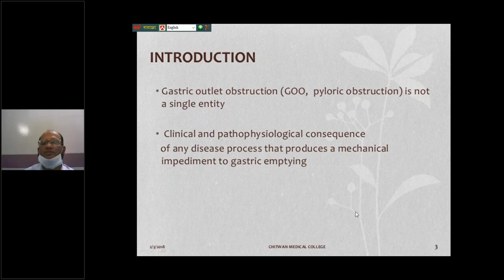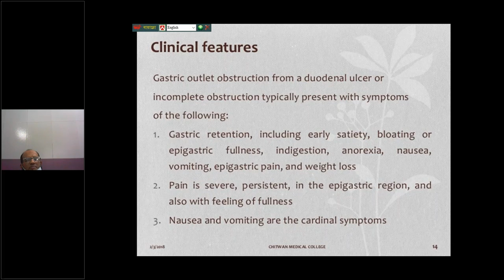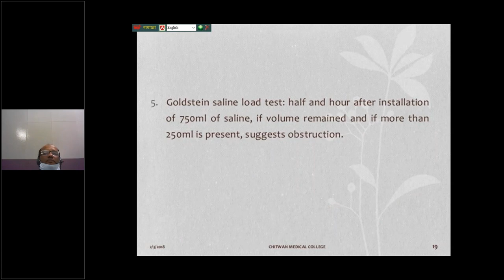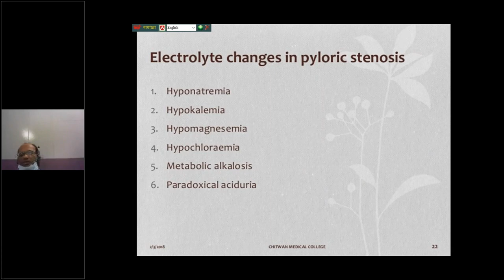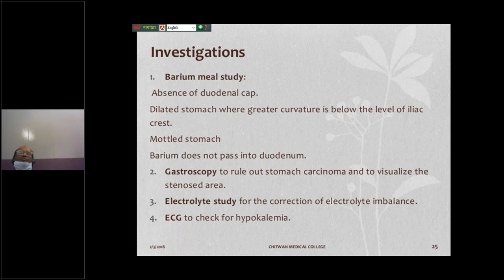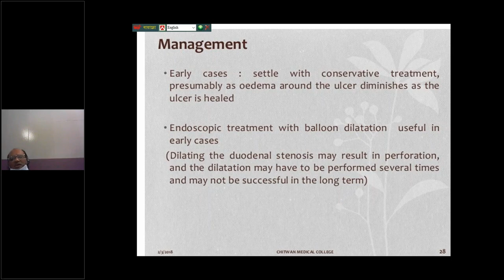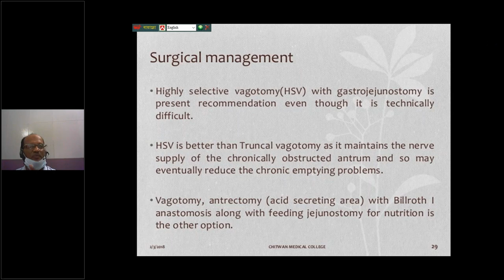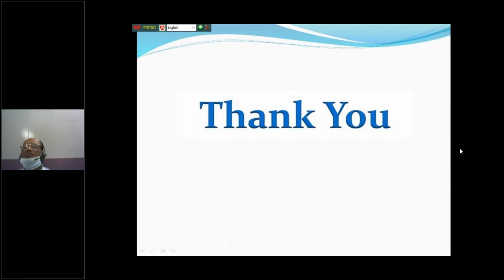Online Class 5th Year Surgery Lecture Class By Dr.Md. Abdul Momin Sir / 18 Jun 2020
18 / Jun 2020
Online Class 5th Year Surgery Lecture Class By Dr.Md. Abdul Momin
Class Date
Thu, 18 Jun 2020 12:04 PM.
Class Duration:
49 Min.